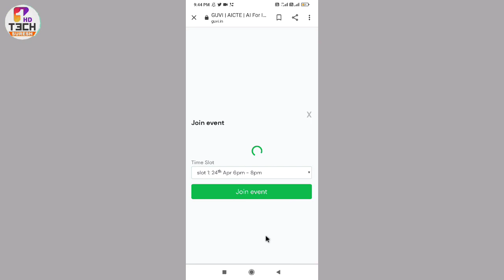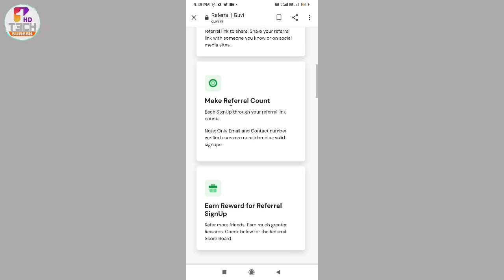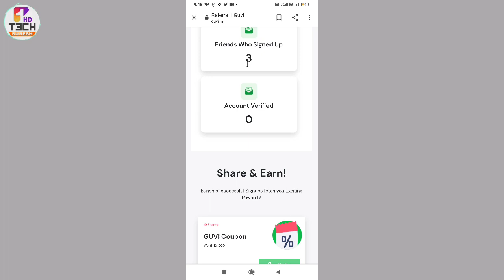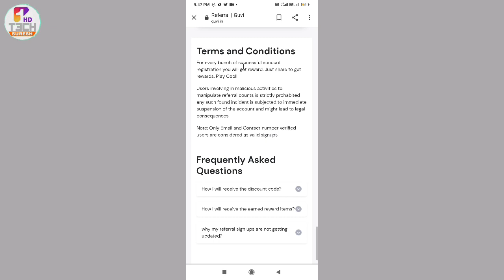Free Diamonds 😱 Ola party | Qwick Live | Hago | 2000 Diamonds Giveaway | Register 250 Memeber Only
Sorry Guys Link Expired This Time 2022
Ye link jyada time tak valid nhi rahte h

Onehdtech Likh kar Comment Kre participate krne k liye aur register Jarur kre tabhi selection hoga

HASTHAGS :-
ola party free Diamonds
hago free Diamonds
Qwick live free Diamonds
ola party Diamonds new trick 2021
hago diamonds new Trciks 2021
Qwick live Diamonds new trick 2021
Free dating apps Diamonds trick's

Share Video with Qwick Live (Dating) User Friends 💛
                  Thanks___for____watching 👀